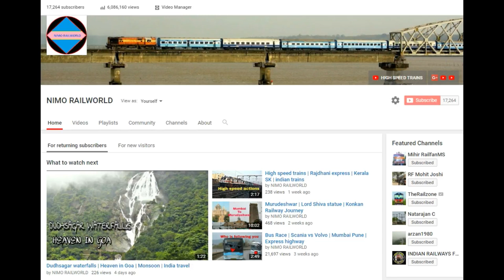Mumbai local overtakes express train | Indian railways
Hubballi LTT express joins main line to Mumbai.Meanwhile CST bound slow local train overtakes my train.
My Camera
My Video editing tool
Wide angle camera
Mobile Gimbal
Memory card
Boya MIC
Travel Bag
Neck pillow
Air pillow
India Tour guide
Train set
Diva Thane section is having still 4 lines as on February 2019.
My train was running late by 1.5 hours.